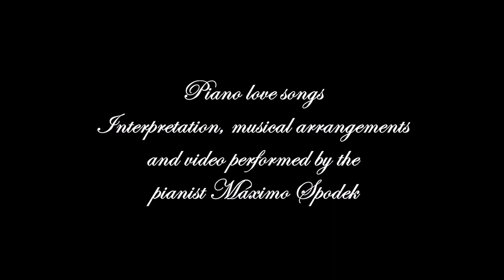Best Piano Love Songs, Relaxing and Romantic music, 10 Absolutely Beautiful Melodies, Instrumental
A beautiful collection of romantic music performed and arranged by the pianist Máximo Spodek, to enjoy the best moments in life !
1. I wish you love, composed by Charles Trenet
2. The night, composed by Sacha Distel and Jean Broussolle
3. Your love, composed by Ennio Morricone
4. A house in France, composed by Sacha Distel and Jean-Loup Dabadie
5. I have to forget, composed by Roberto Livi
6. La vie en rose, composed by Edith Piaf
7. What I have left to live, composed by Alberto Vera Morúa
8. Desperately, composed by Gabriel Ruiz and Ricardo Lopez Mendez
9. You will know that I love you, composed by Teddy Fregoso
10. What happens between the two, composed by Henry Nelson